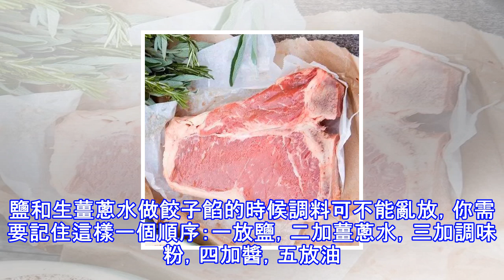肉餡裡隻要加點這個，鮮嫩又多汁，用來包餃子更美味可口，全家人都搶著吃！學起來吧！！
肉餡里隻要加點這個，鮮嫩又多汁，全家人都搶著吃！肥三瘦七的肉在做肉餡的時候選擇的肉太肥了，就會膩，太瘦了，餃子餡不但偏硬，煮出來也不香。肉就是肉餡的靈魂！選擇三分肥七分瘦的豬肉是最好的！「等比例肉菜「新鮮菜汁像蘿蔔，白菜，芹菜這些蔬菜的水分比較多，剁成餃子餡後，一定要將水分擠乾，否則會影響餃子的味道。蔬菜汁含有豐富的維生素，可以代替水和調料一起調入肉餡中，這樣就能提高餡的營養價值了。碎肉末剁餃子餡不用十分鐘，也不要五分鐘，這樣做一分鐘就夠了！把豬肉放到案板上，刀斜45度切肉，注意不要把肉切斷，然後原地翻面，再斜著切。正反切過45度後，再直直90度下刀，切兩面，這種蓑衣刀的切法讓你不費力剁豬肉，...